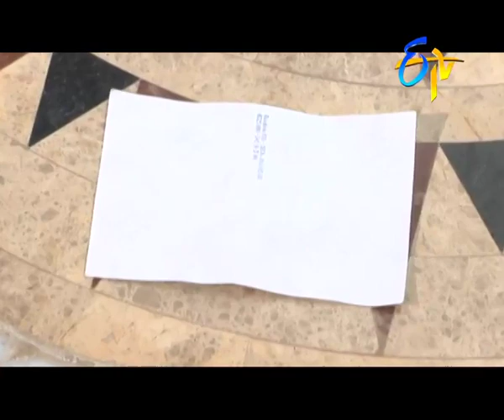Thoorpu Velle Railu - Episode -- 372